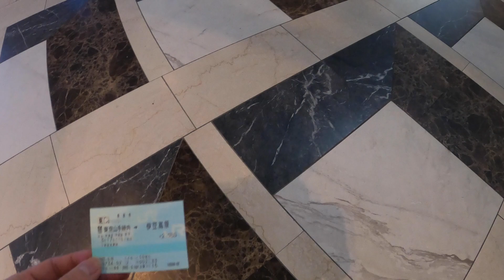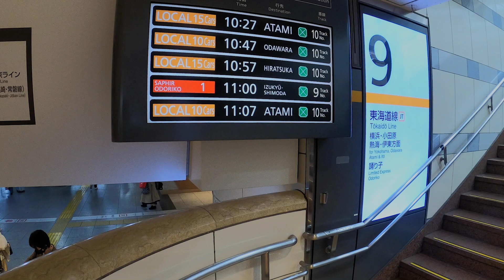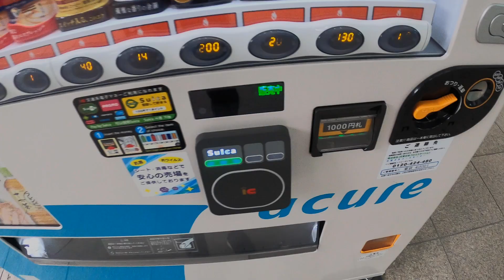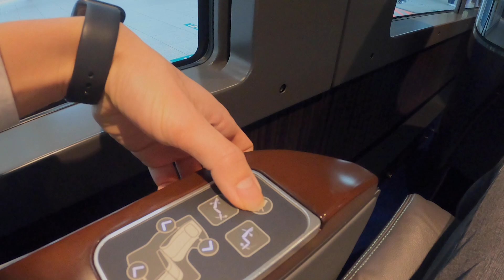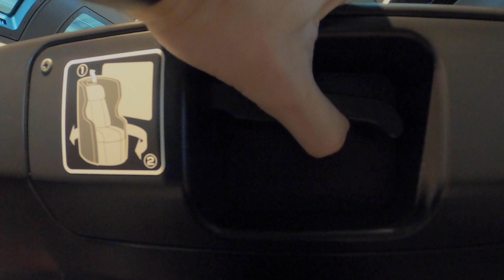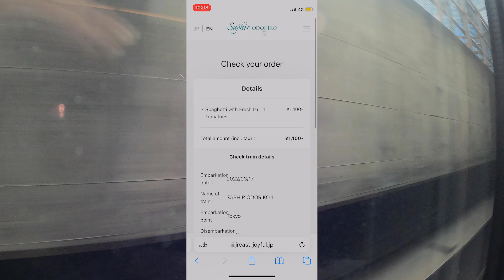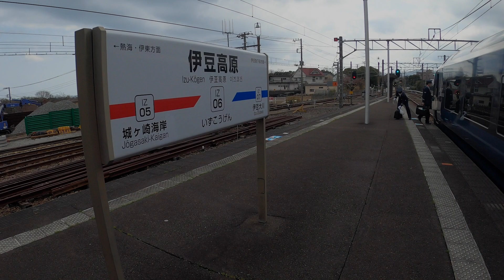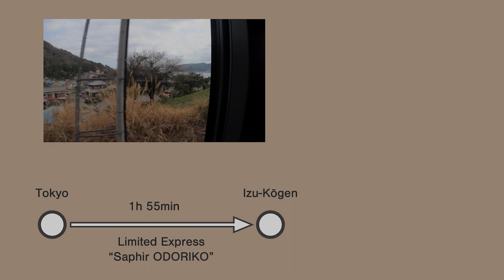Board Japan's most luxurious express train - @Saphir ODORIKO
@Saphir ODORIKO
Tokyo Sta.(Kyoto) → Izu-Kōgen Sta.(Shizuoka)
1h 55min / 11,150yen

Chapter
0:00 Opening
0:23 Tokyo Station
1:34 Face to face with Saphir ODORIKO
3:15 Seating Description
4:39 Departure
6:30 Front view
8:11 Go to Cafeteria
10:01 Arrive at Izu-Kōgen Station
11:05 Walking along the rows of cherry trees
11:33 To the suspension bridge
14:01 Ending